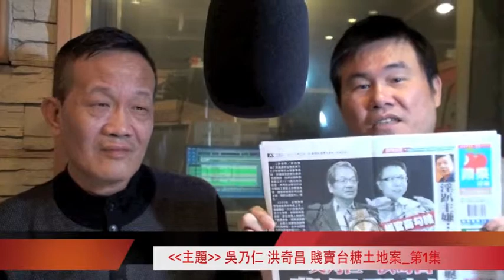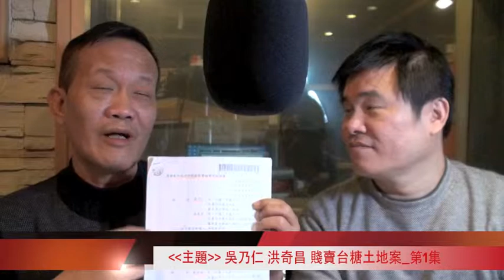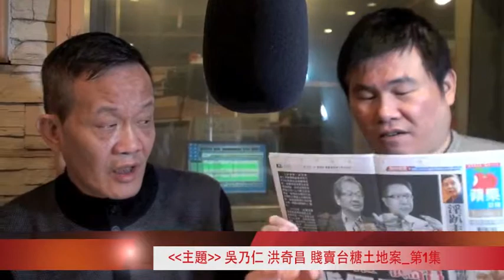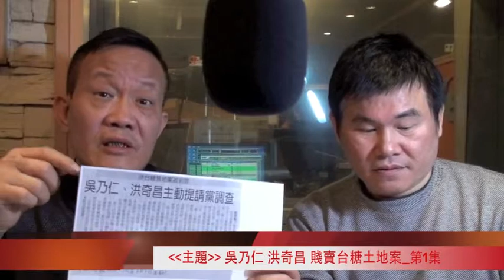2012-3-13 林瑞圖_吳乃仁 洪奇昌 賤賣台糖土地案 1.m4v